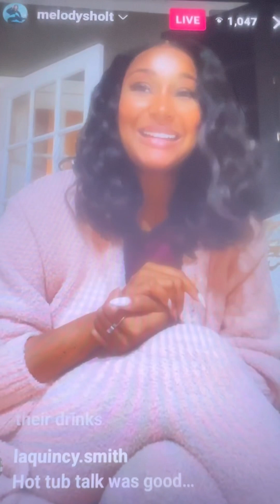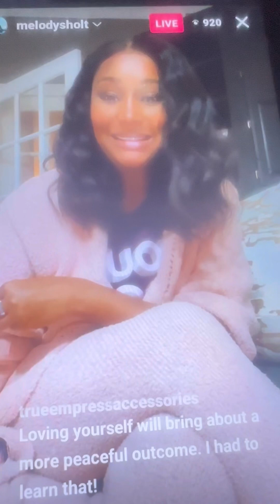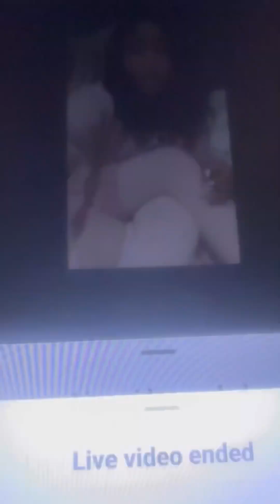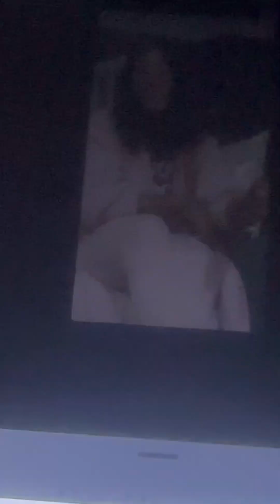Melody Shari Rodgers goes Live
Ladies self love and know your worth.
Enjoy life.  Know that you are enough. 💕